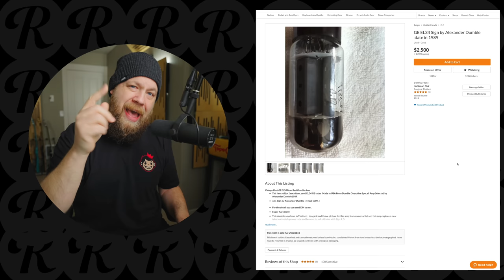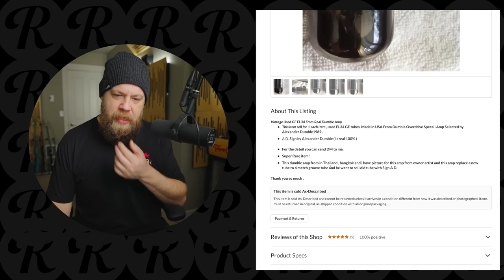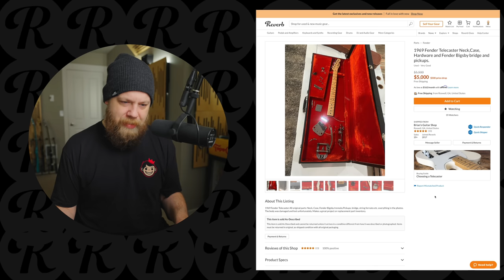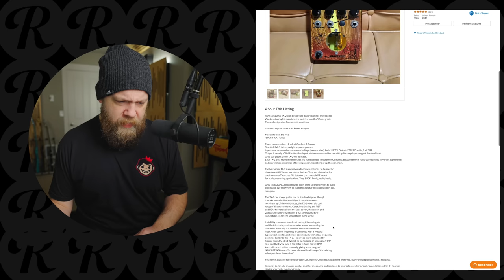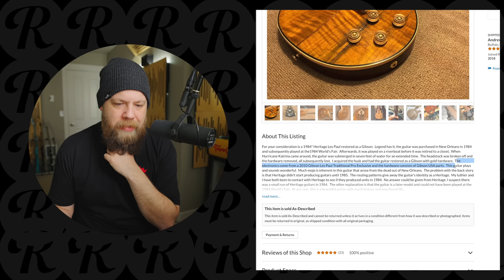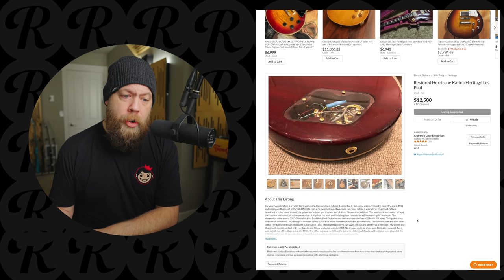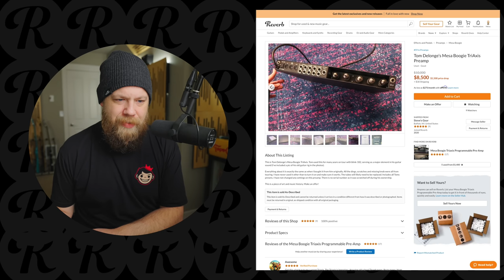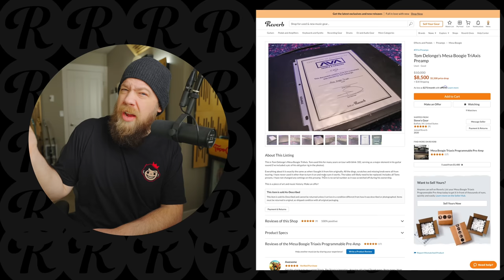Ridiculous Reverb Listings 26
Lets check out some Reverb listings shall we?

Time Stamps:
0:00 - Start
0:42 - Listing 1
2:28 - Listing 2
4:11 - Listing 3
5:46 - Listing 4
8:11 - Listing 5
10:03 - Listing 6
11:36 - Wrap Up

The Camera Body
The Lens